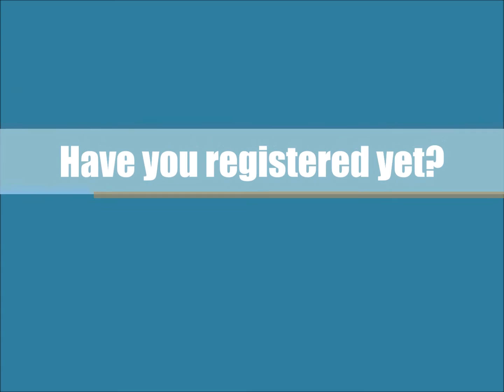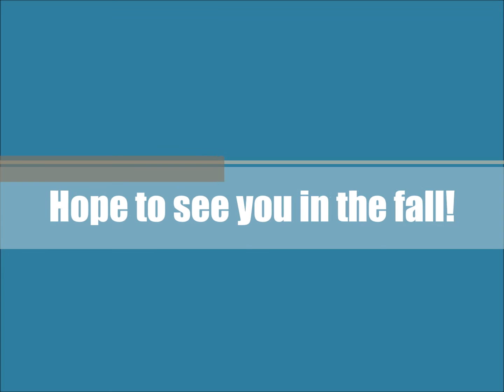Fall Workshop: Message from "Detour" Dave Sandler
He, along with our other dynamic entrepreneurs, will be speaking about the workshop's concept: Re-Thinking Outside the Box.